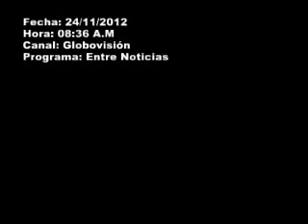Dra. Eva De Abreu Globovisión EVA